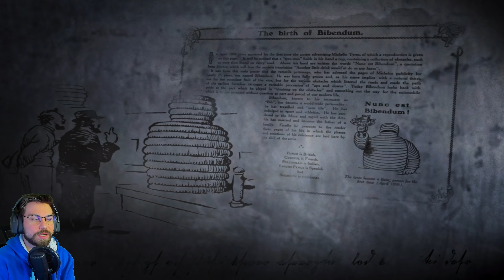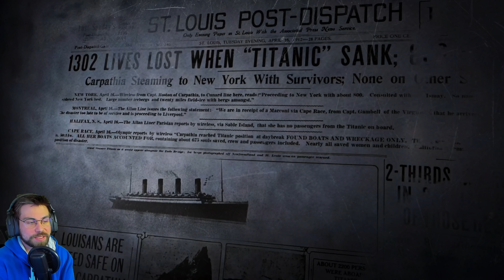La P*TA MEJOR INTRO de la Historia! Gran Turismo 7 en Playstation 5 a 4K! Gameplay Impresiones